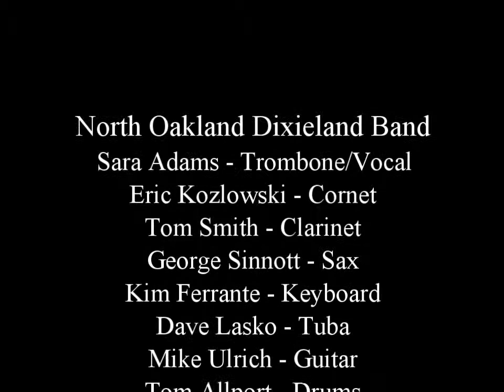NOCB Dixie Plays "Just a Closer Walk with Thee"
Just a Closer Walk With Thee - North Oakland Dixieland Band